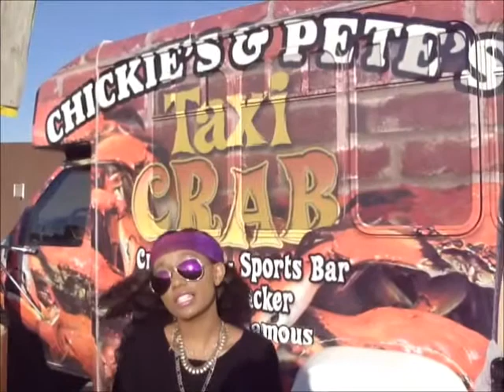Chickie's & Pete's Crab House and Sports Bar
Video Project featuring Chickie's & Pete's Crab House and Sports Bar.

By Christopher Brown, Nick Bugueno, and Margaret Nganga (section 11)